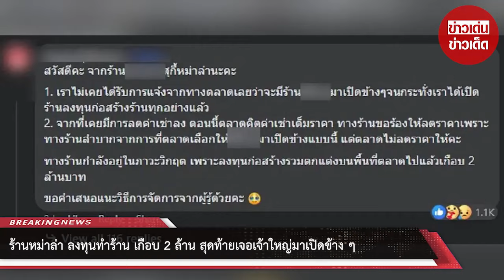ร้านหม่าล่า ลงทุนทำร้าน เกือบ 2 ล้าน สุดท้ายเจอเจ้าใหญ่มาเปิดข้าง ๆ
เรียกได้ว่า เป็นประเด็นที่ถูกให้ความสนใจมากมายในตอนนี้ สำหรับ ร้านหม่าล่า ร้านหนึ่ง ที่เจอร้านสุกี้เจ้าใหญ่มาเปิดข้าง ๆ ทำให้แทบไม่มีลูกค้าเข้าเลยทีเดียว โดยเรื่องราว จากผู้ใช้เฟซบุ๊กรายหนึ่ง ได้โพสต์ข้อความผ่านกลุ่ม ชาวลำลูกกา ระบุว่า

ให้ภาพมันเล่าเรื่อง สู้ๆนะครับ น่าเห็นใจมากๆ

โดยหลังจากโพสต์ลงไปนั้น ทางร้าน หม่าล่าดังกล่าว ได้เข้ามาแสดงความคิดเห็นระบุว่า
สวัสดีคะ จากร้าน...สุกี้หม่าล่านะคะ

00:00 - Intro
00:10 - News
01:00 - Minute